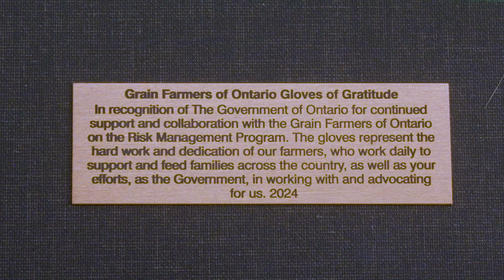Gloves of Gratitude